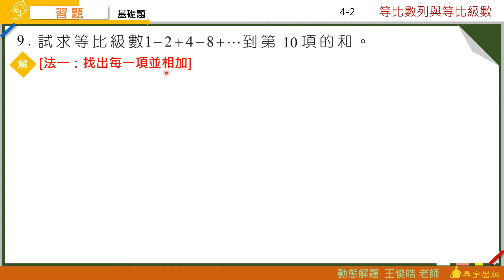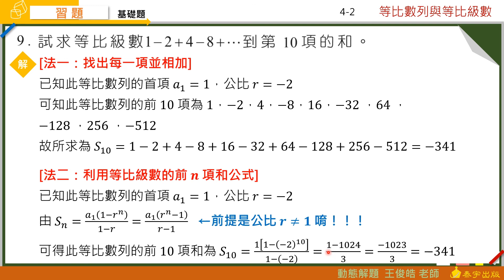技高數學B(二) 4-2習題 第9題